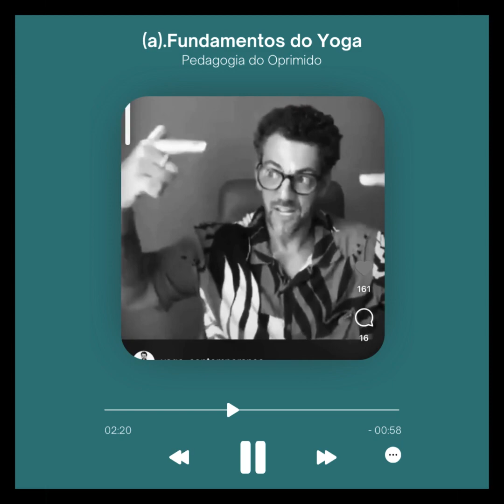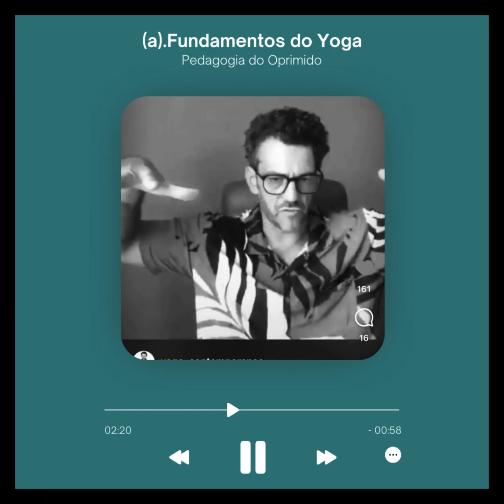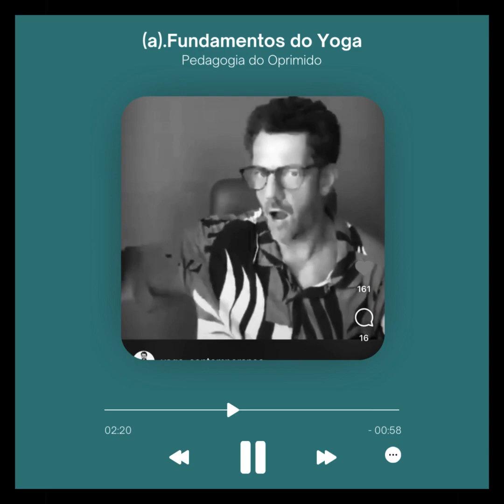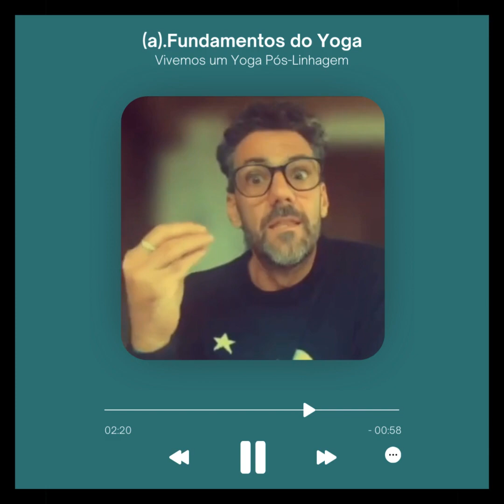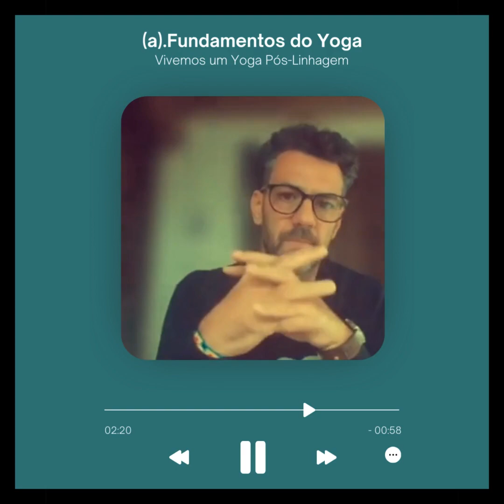Novas Cartogafrias Yoguicas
Vou ser breve por aqui. Semana que vem abriremos uma sequência de 5 LIVES introdutórias que antecedem nosso CURSO GRATUITO, o (a).FUNDAMENTOS DO YOGA NO REAL (28-31/Maio).

Será uma jornada de 2 semanas, uma espécie de retiro prático-teórico ou mergulho à Terceira Margem do Rio do swami G.Rosa.

As inscrições para as LIVES e o CURSO são gratuitas e o link está na BIO.

Se matricule sem medo é super rapidinho! E os inscritos já podem usufruir de bastante material que disponibilizei a tds por lá.

É um percurso yoguico inovador e libertário. Vou te ensinar a soltar de tds as suas amarras conceituais que lhe tornam cativo de livros, igrejas e líderes carismáticos e seus dogmas.

Convite feito, agora é com você e sua coragem em percorrer com gente, uma longa trilha sem corrimão por mais ou menos 2 semanas desformativas e desalienante. Afinal, não é sobre isso Yoga, arrefecer a ignorância sobre nós mesmos (avidya)?

Sejam tds muito bem-vindes!
E se chegou até aqui, já começou o processo que talvez você ainda nem tenha percebido isso.

Já há um incômodo, algo desconfortável que pede passagem por mais vida, isso é Yoga.

Inscrições Abertas e Gratuitas